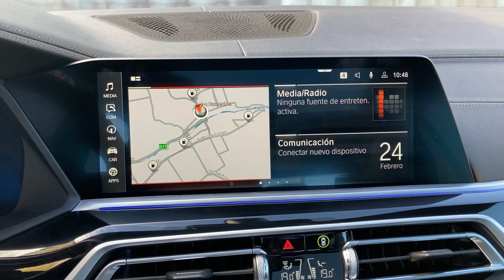BMW X5 2022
RGSG15